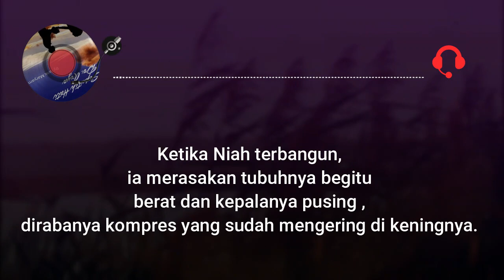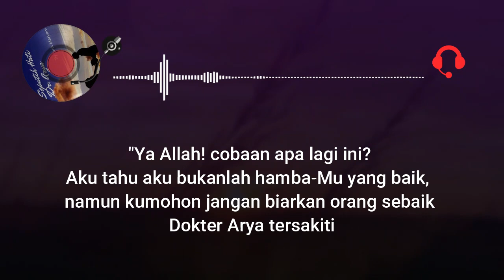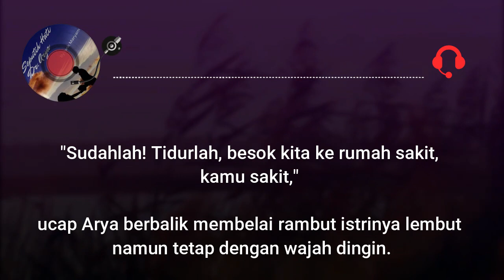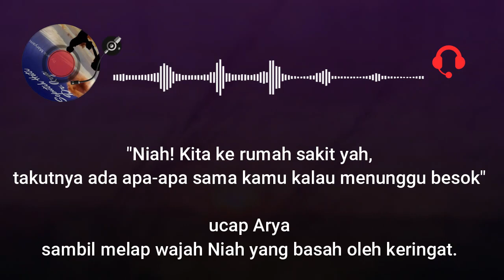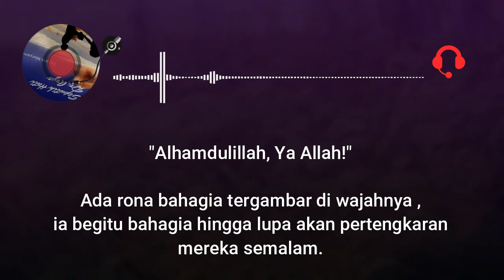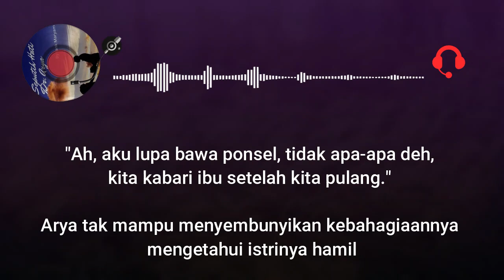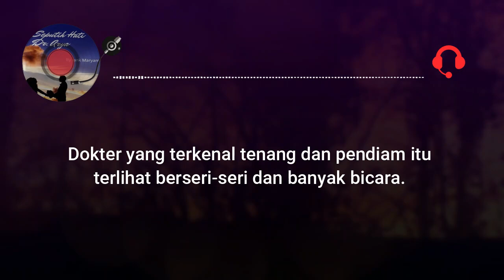Positif -Bab 27-Novel/Cerbung Seputih Hati dr.Arya Kisah Wanita berjuang keluar dari lembah kehinaan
Ketika Niah terbangun, ia merasakan tubuhnya begitu berat dan kepalanya pusing , dirabanya kompres yang sudah mengering di keningnya. Ia menatap Arya yang kini tertidur di sampingnya sambil melingkarkan tangannya di tubuh Niah.

Kisah Seorang wanita yang pernah terperosok dalam lembah kehinaan berjuang keluar dari situasi itu. Akhirnya Bertemu dengan dokter tampan kakak dari sahabatnya.

Assalamu alaikum teman teman semua, semoga semuanya di beri kesehatan dan rezki yang berlimpah amiin Alhamdulillah, teman teman saya udah mulai update novelku di youtube yah... untuk penyajian novel akan di isi dengan suara dan tulisan semoga teman teman bisa menikmati nya

"Sudahlah! Tidurlah, besok kita ke rumah sakit, kamu sakit," ucap Arya berbalik membelai rambut istrinya lembut namun tetap dengan wajah dingin.

Niah akhirnya menutup matanya berusaha tertidur, namun perasaannya sungguh tak enak, tenggorokannya terasa pahit dan perutnya mulas. Ia berusaha meraih air minum yang berada di atas meja, tapi gelas air itu jatuh dan membuat Arya terbangun